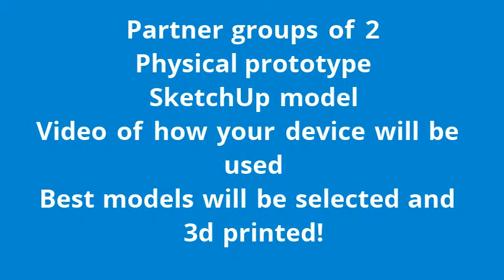Jeremiah Interview with his teacher Mrs. Biffar